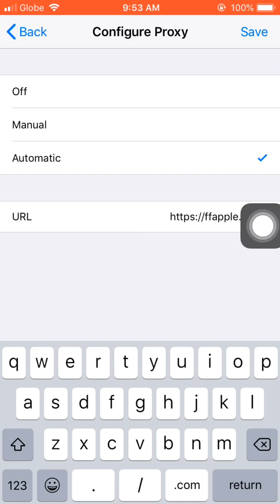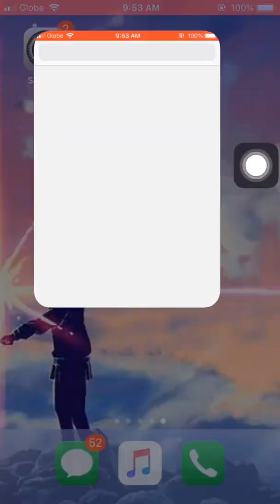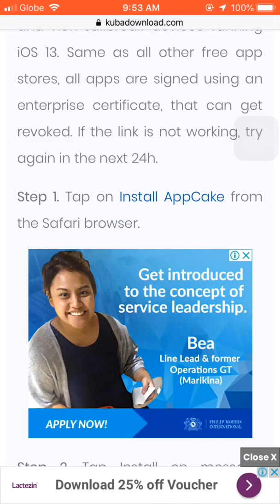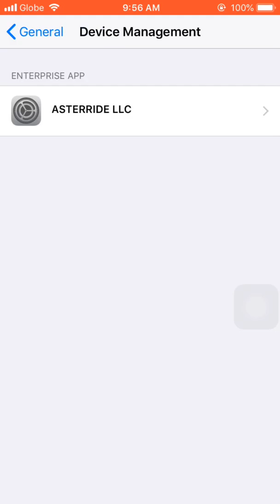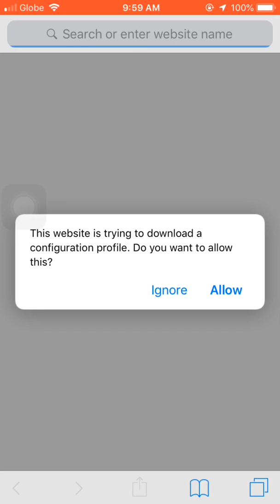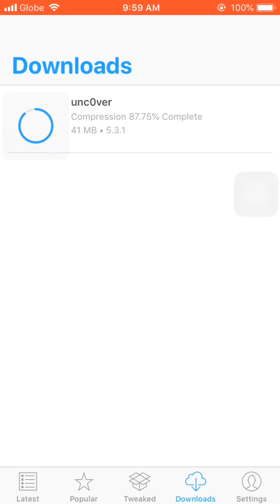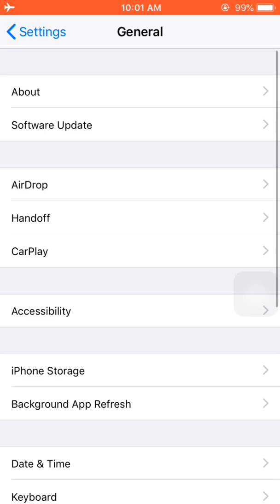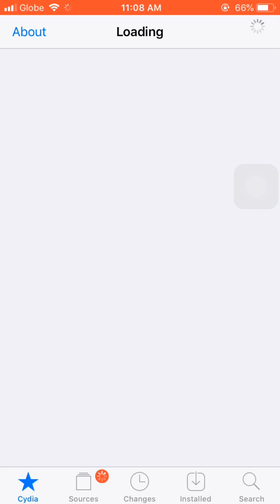Jailbreak Your Iphone Ios 12.4.8 ~ 13.5 Without Computer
Hello Guys, So today Im gonna Teach You How to Jailbreak 12.4.4 , 12.4.8 , 13.5

Bye❤️✋🏻